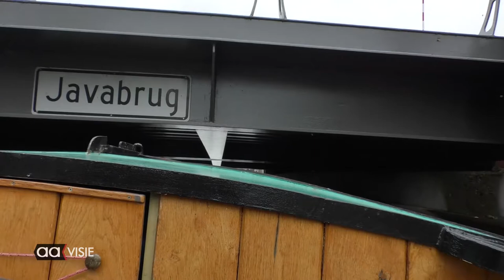Met de praam naar het Indië terrein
Vanuit de havenkom konden de bezoekers aan het Indië terrein met een praam die dateert uit 1921 naar de locatie gebracht worden. Eenmaal aangemeerd  werden ze daar opgevangen om vervolgens een rondleiding te krijgen over de textiel geschiedenis van Almelo in de gebouwen die een herbestemming hebben gekregen.